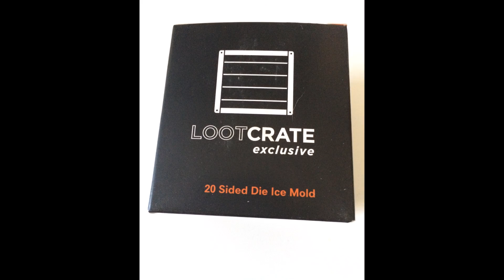LOOT CRATE - APRIL 2016 - QUEST